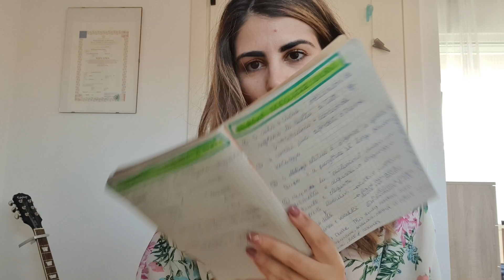Perchè scegliere giurisprudenza? Ecco come sarai diventato dopo 5 anni.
Con questo video volevo darvi alcuni motivi per scegliere questa bellissima facoltà ✨💖
la facoltà di giurisprudenza infatti ti cadmbia e ti apre la mente. Affrontare esami difficili come diritto privato, diritto commerciale, diritto amministrativo, oppure procedura civile o procedura penale ti renderà una persona capace di affrontare le sfide più impegnative che la vita ti metterò davanti. Studiare giurisprudenza significa anche imparare un metodo di studio, imparare ad essere organizzati, imparare ad ascoltare veramente e metterci in discussione.
Se il video ti è piaciuto, ti ricordo che il weekend usciranno nuovi video a tema università, giurisprudenza, metodo di studio, ma anche viaggi, libri e tutto ciò che mi appassiona :) per non perderti nulla iscriviti al canale!
Un bacio.

Elena Lucia

Vuoi un tutor co cui migliorare il piano di studio, preparare insieme un esame o avere qualcuno a cui chiedere in caso di dubbi?